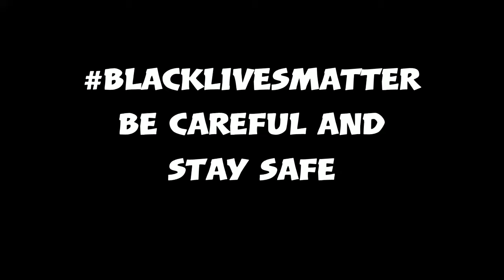The Gang Finds Zombies